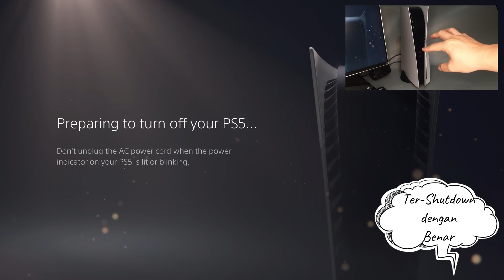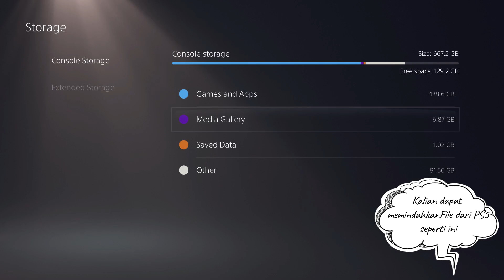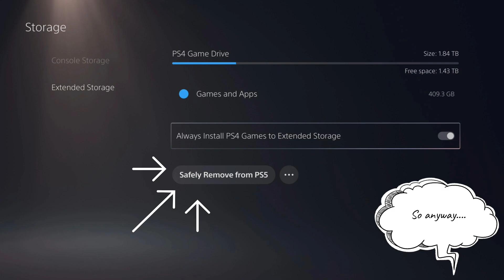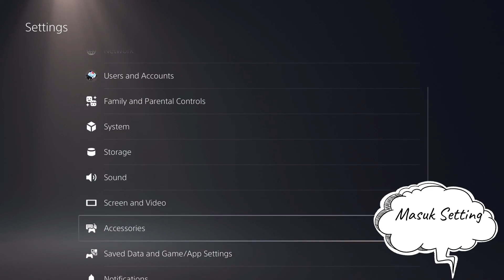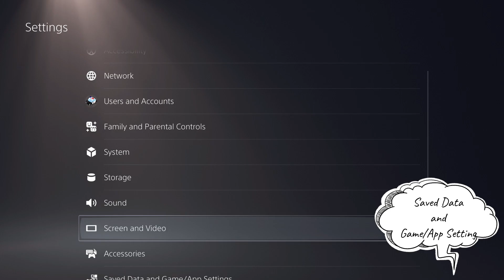Baru beli PS5 Harus NONTON biar Cuan!! Cara ON/OFF EJECT SAFELY REMOVE 120HZ RECORD PS PLUS DLL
7 Tips Dasar dan penting Buat Kalian yang baru Beli PS5, so jangan sampai kalian miss step nya dan berdampak pada kerusakan PS5 kalian ya. Check this out sobat Cuan!

Timecodes :
0:00 - Intro
0:52 - Power / Turn On / OFF PlayStation5
1:58 - Close Game and Eject Disc
2:51 - Safely Remove USB Drive - Flash disk / SSD !
4:08 - Record Gameplay
5:18 - Disable Trophies Videos
7:16 - Enable 120Hz di PlayStation 5
8:01- PlayStation Plus Collection